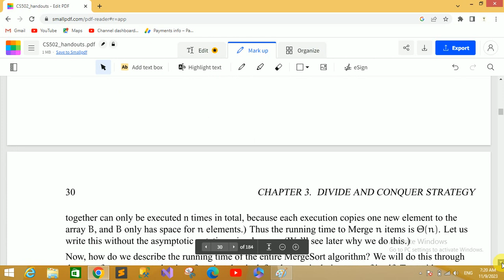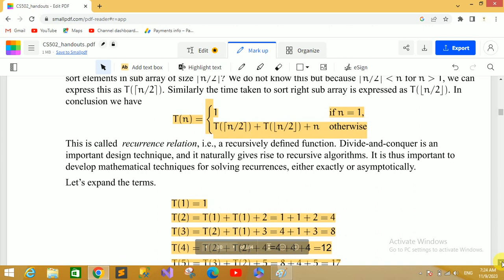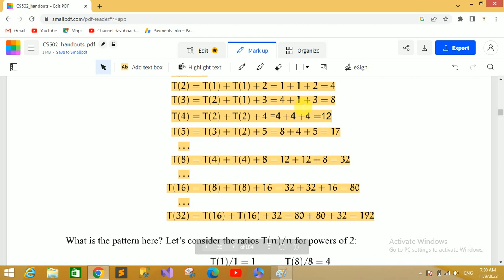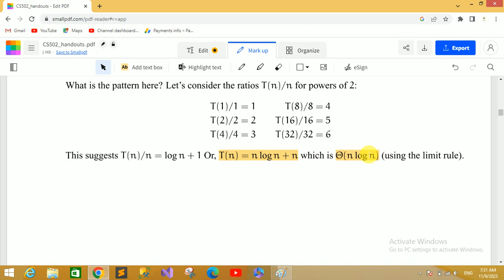CS502 Short Lecture - 08 | VU Short Lecture | Analysis of Algorithm in (Urdu / Hindi)